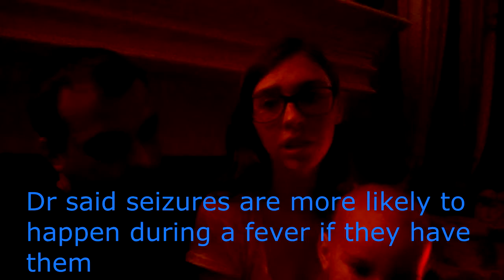Sick and Seizures?!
Today Logan was sick so we sit down and talk to you.